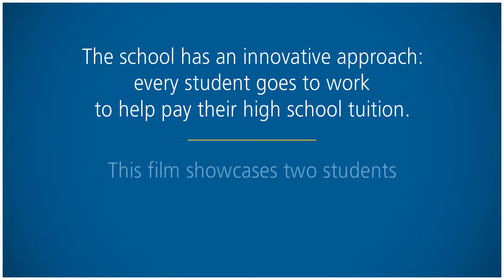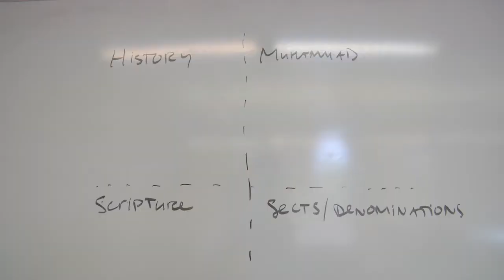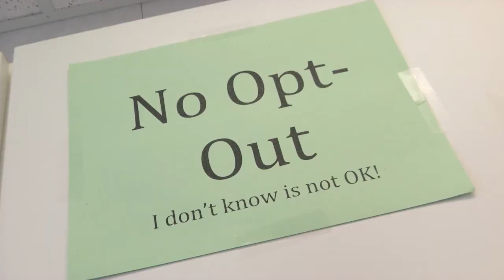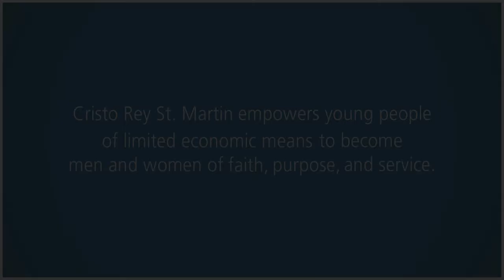A Day in the Life of a Cristo Rey Student- Cristo Rey St. Martin College Prep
From early morning to evening, follow two Cristo Rey St. Martin students to school and through their experiences on-the-job at their Corporate Work Study Program assignments.